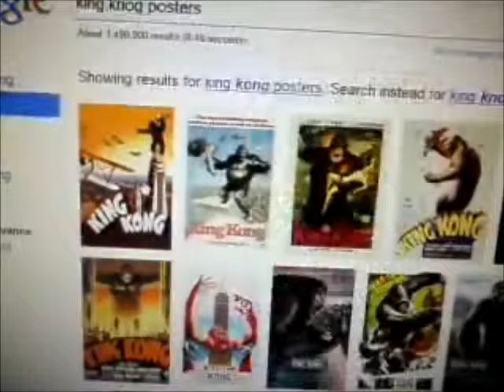Photo Editing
A brief look of how I added one image to another, using photo editing.